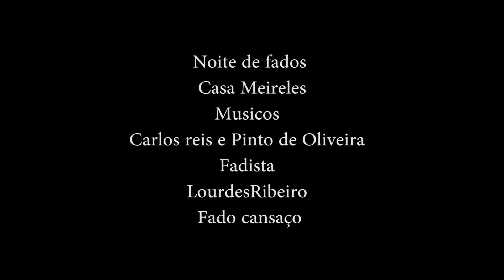Lourdes Ribeiro Fado cansaço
Noite de fados na Casa Meireles Espinho